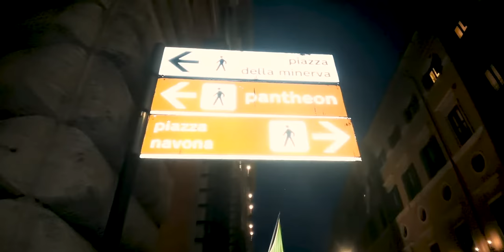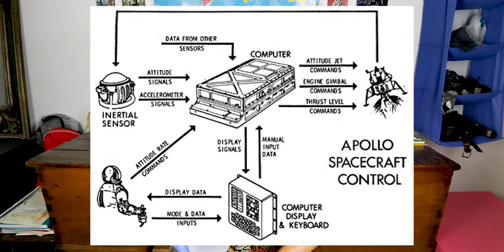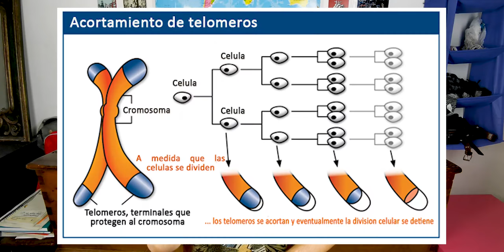El Efecto MATILDA | Grandes MUJERES en la CIENCIA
Desde Hipatia de Alejandría a la actualidad, las mujeres no se han encontrado un camino de rosas en la ciencia: ninguneo, menosprecio, acoso, robo de datos y resultados,...

Pese a todos estos obstáculos, la lista de investigadoras que han realizado grandes avances a la humanidad es interminable. Aquí va mi humilde aporte.